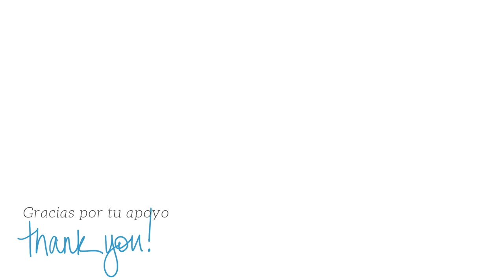PAN DE MUERTO Receta muy top!! Paso a paso by Marielly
😋 PAN DE MUERTOS un delicioso pan dulce típico de México. Estos pancitos dulces con una forma increíble nos conecta con los seres queridos que ha fallecido por lo que se realiza y disfruta en las fiestas del día de los muertos.

⭕ ¿TIENES DUDAS SOBRE LOS INGREDIENTES? aquí te doy alternativas de sustitutos y aclaro cada detalle de los ingredientes

▶ Pan de Muertos tradicional:
850 gr de Harina Todo Uso (comienza con 800 y vas incorporando más si la masa lo pide) si prefieres usar Harina de Fuerza visita el Blog
160 ml de leche entera (liquida)
15 gr de levadura panadera seca activa (si usas fresca 40 gr)
150 gr de azúcar granulada (la normal)
180 gr de mantequilla con sal
4 huevos M
1 cucharada de esencia de Vainilla
1 cucharadita de agua de azahar
2 naranjas (ralladura)
1 cucharada de miel
Azúcar extra para espolvorear
1/2 taza de leche para barnizar.
100 gr Mantequilla derretida para barnizar

o

o

Pink_Lemonade

Jamendo Licensing
licencia Standard
Happy Life
JOYSTOCK

Jamendo Licensing
licencia Standard
Happy Today
JOYSTOCK